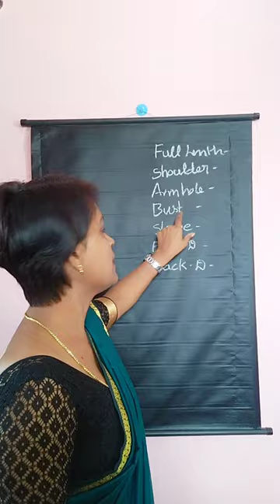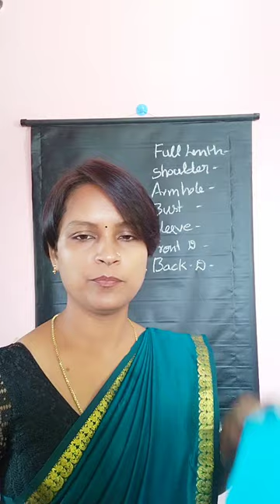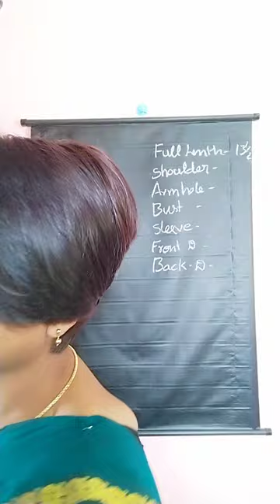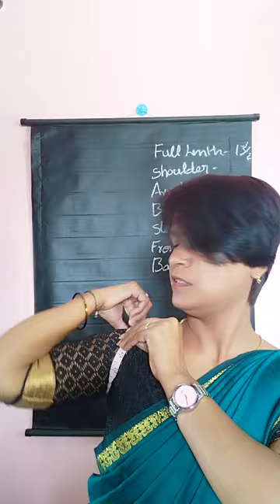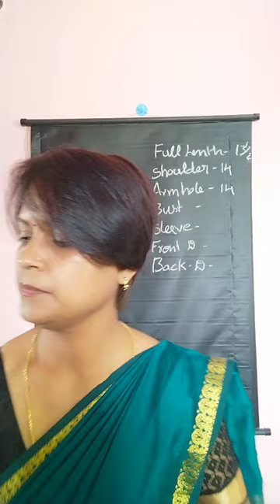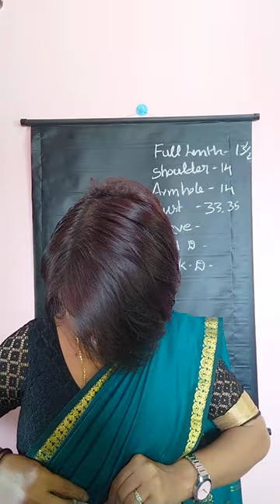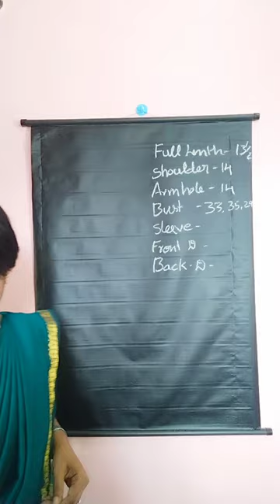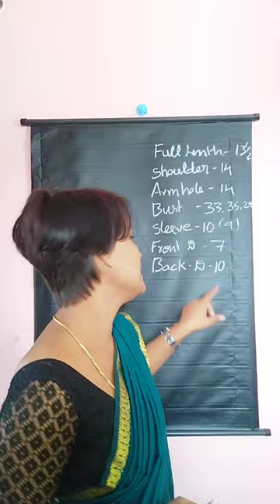How to take perfect Body measurements for blouse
Hello everyone,
In this video I will be showing you how to take  body measurement for yourself for blouse cutting.

how to take perfect body measurement
body measurement for blouse cutting
body measurement video
beginners class